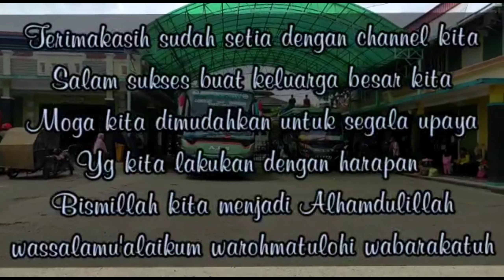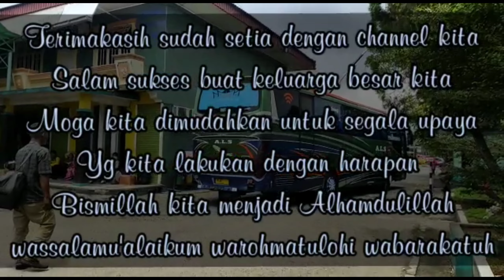Penasaran dengan ALS 166 ‼️Ini komentar Pak Pamilu